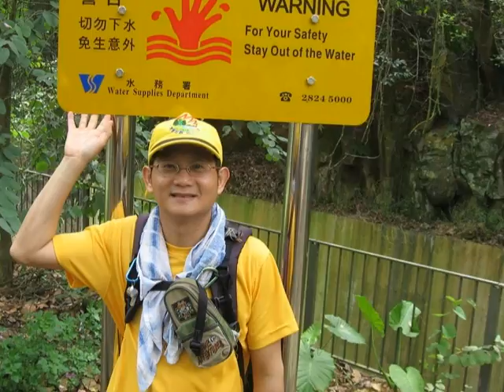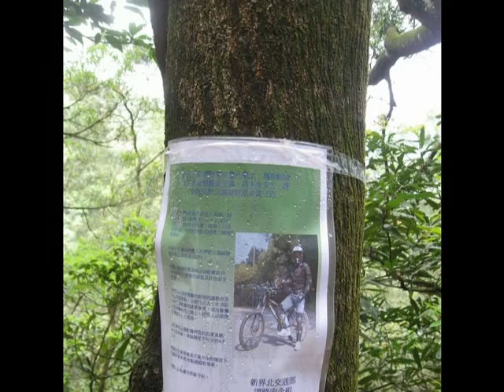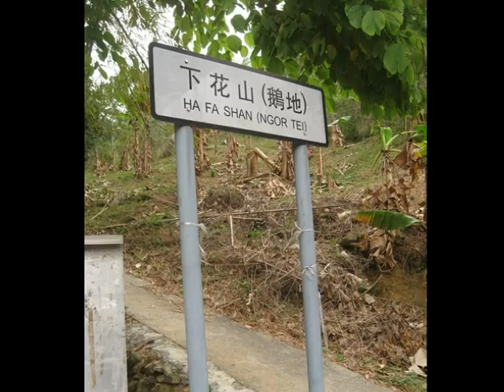Hiking Green Country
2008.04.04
踏青